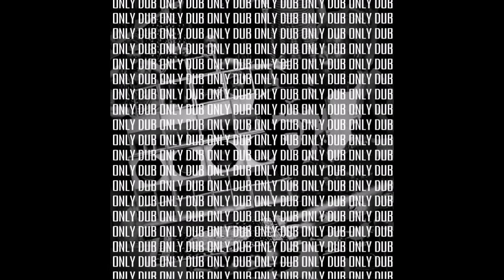The Rude Reminders DUBTAPE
Enjoy all joys.